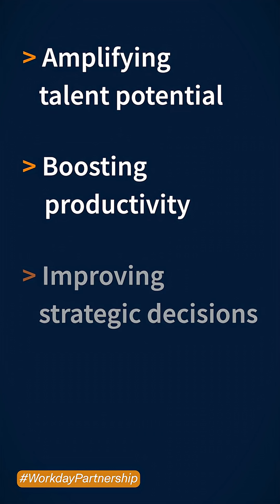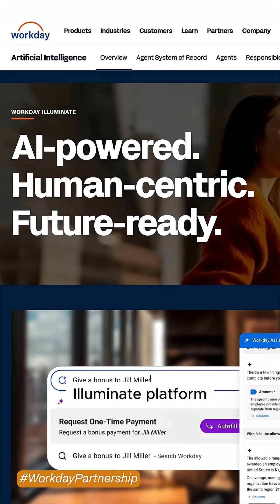AI Agents At Work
Work is complex. AI agents are stepping in as digital colleagues — simplifying contracts, boosting retention, and freeing humans to focus on innovation.

👉 Explore how Workday Illuminate and the Agent System of Record are reshaping work

If you had an AI agent, what’s the first task you’d delegate?